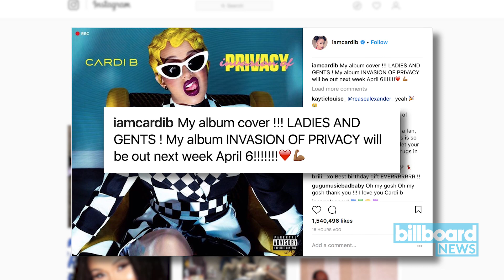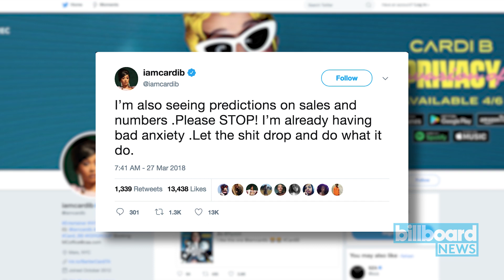Here's Everything You Should Know About Cardi B's New Album | Billboard News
Cardi B unveiled her debut album's name and release date on her social accounts Monday night (March 26) to much fanfare. After doling out several singles and guest features since bounding onto the scene with her now-mega hit "Bodak Yellow," anticipation for Cardi's major-label debut hit an all-time high and continued to mount with each subsequent release -- or at least, every time Cardi indicated that the album would arrive "soon."